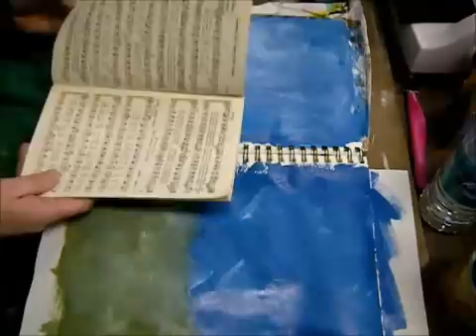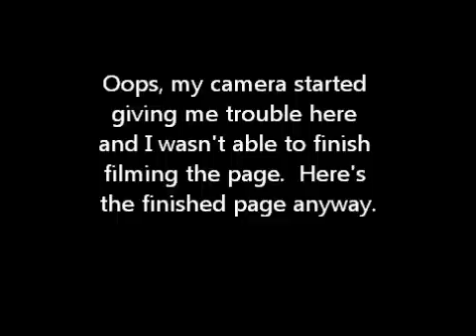Working In My Art Journal: Like a Bird